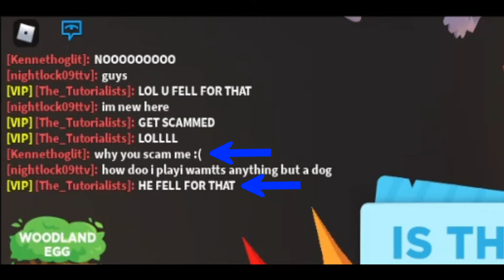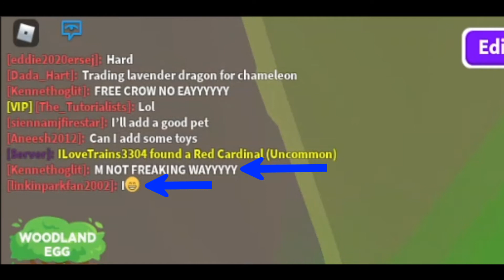SCAMMERS in Adopt Me in Roblox exposed!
Scammers exposed in Adopt Me in Roblox!  Hope y'all got useful information from the video!  Have a great and blessed day!  :)

The music used in the video was downloaded from SoundsCrate.  So if you ever need some sounds for your videos then give them a try.  Click this link and it will take you right to the SFX

I used OBS to capture the gameplay footage.  I used my iPhone to record my voice.  I used Canva to help make the thumbnail.  Not sure exactly what it does.  I know you can make a Canva account for free at Canva dot com.  I used Movavi Video Editor Plus to put everything together.